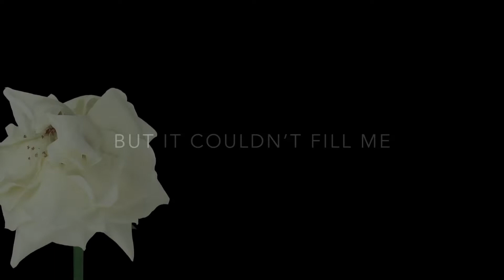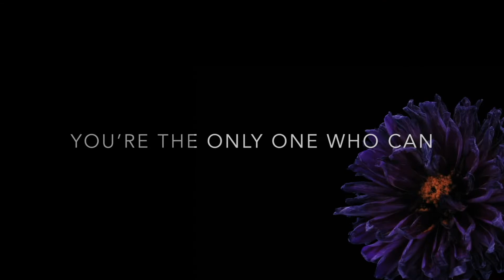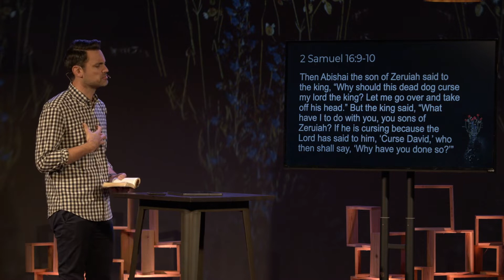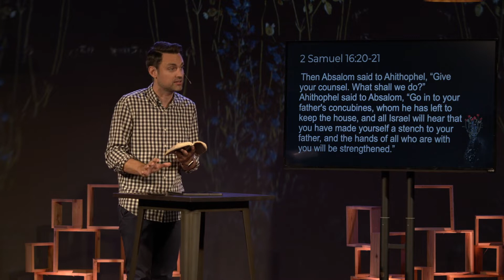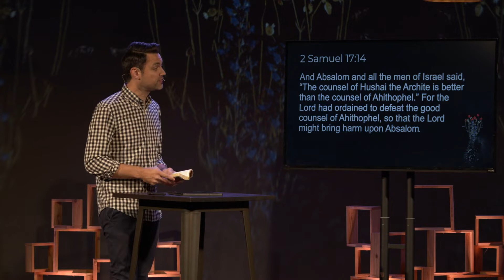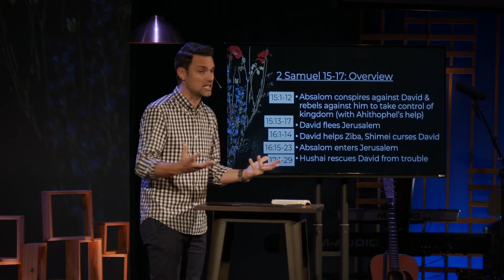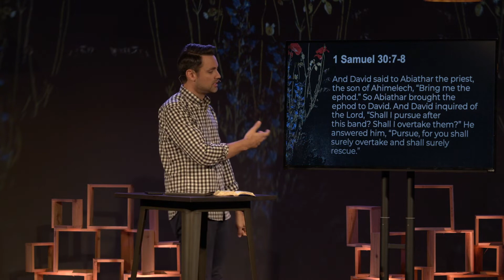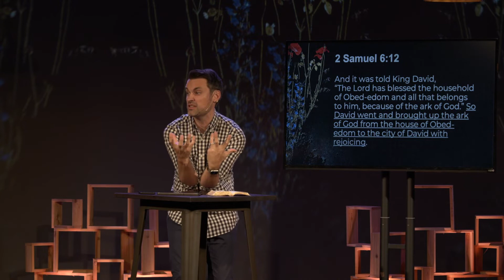Receiving Grace: Living in the Freedom of Forgiveness (2 Samuel 15:1-17:26) | 11.7.21